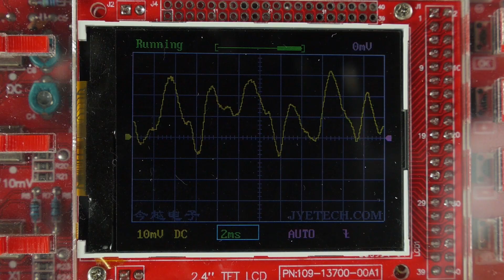Trailer of my other channel: Cienciabit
Trailer of Cienciabit, a channel devoted to science in Spanish.